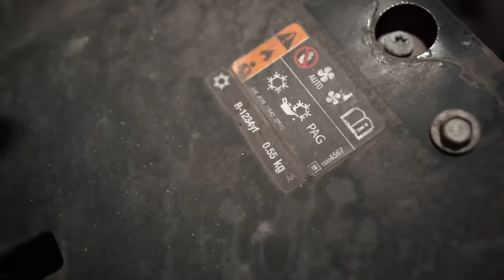💡 Opel Insignia 2: ох уж эти цепи ГРМ... Что еще придётся менять и ремонтировать во флагмане Opel?